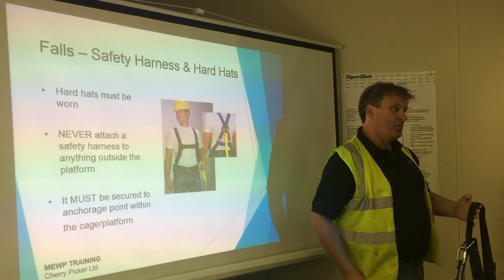Cherry Picker MEWP Training